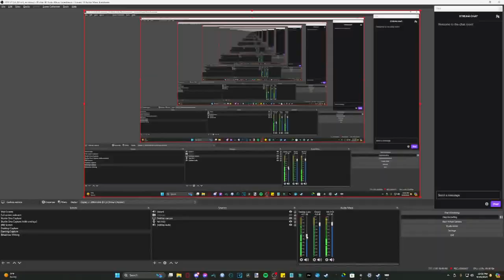Helldivers 2 #20 The Rock as John Cena - Chinstrap Chaps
Do you get it?  Because we're looking for the rock...  but we can't find it...  we don't see it...  get it?

Shut up.